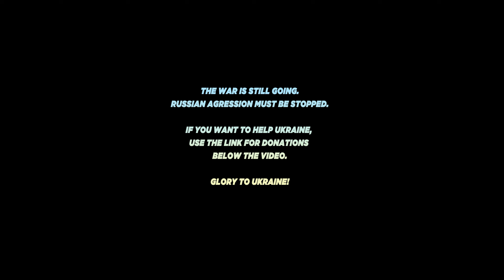[ KPOP IN PUBLIC UKRAINE ] STRAY KIDS - CHK CHK BOOM Dance Cover by DEERS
Filling up my truck, yeah, you want that ride (boom)
Hit you like a truck, I'ma make you fly

Get ready with us to do the CHK CHK and also BOOM in the new dance cover we've prepared for STAYs all around the world!

STARRING
Nuna as Bang Chan @marineskaska
Lit as Lee Know @billieliita
Sunny as Changbin @pody.oo from @oblivioncoverdanceua
Yosana as Hyunjin @keisukeyosana
Minny as Han @_lemons02
Nancy as Felix @stasya_nancy
Kei as Seungmin @sooyoungkei.sdbt from @sodifferentbuttogether
Kate as I.N @katerinnn_n

Film
Kiricheeenko @kiricheeenko

Edit
Rychaika @rychaika